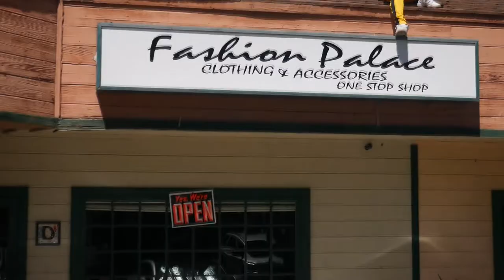Fashion Palace Clothing Store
Fashion Palace the one stop shop located in Hemet Ca next to San Jacinto Ca were Located in the Inland Empire. In Riverside county
we are a local urban fashion hip hop clothing store Top Flight Supply Clothing